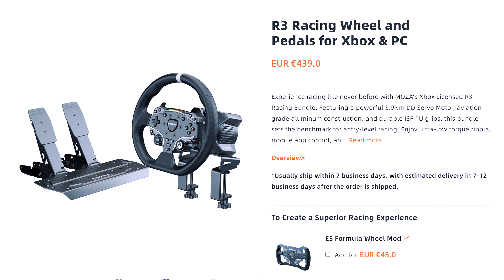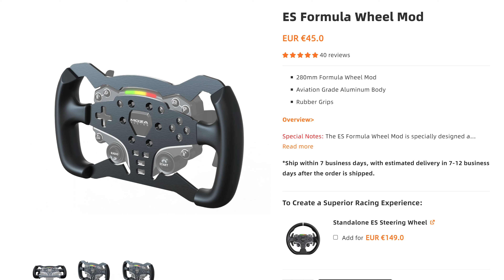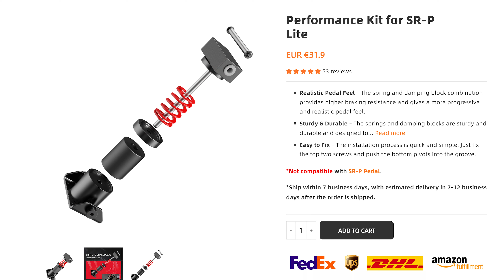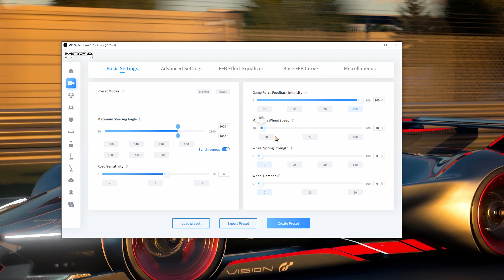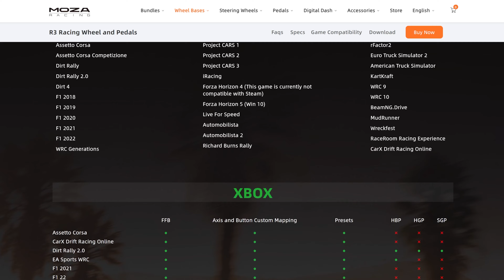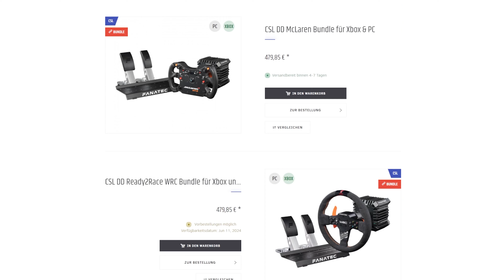MOZA Racing endlich AUF KONSOLE! Das Moza R3 im Test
Das Moza R3 bringt Renn-Action auf Xbox und PC. Lohnt sich aber das Direct Drive Lenkrad?
⏩ Besuche für mehr Test & Lenkrad-Infos!

🔥🔥🔥MEINE TOP EMPFEHLUNGEN🔥🔥🔥
⏩ Hol dir das ultimative PIXEL SIM RIG!
⏩ THRUSTMASTER Lenkräder ► Jetzt bei Amazon

🔥🔥🔥 LIVE STREAM 🔥🔥🔥 Freitag & Sonntag ab 19:30 Uhr - Sei dabei!
⏩ Schau rein bei @reisendepixel6465

Kapitel

00:00 Moza Racing auf der Xbox
01:59 Aufbau & Montage
03:23 Das ES Lenkrad
05:35 Die SR-P Pedale
06:41 Praxis-Test
10:08 Fazit